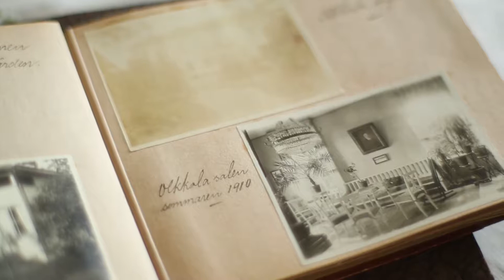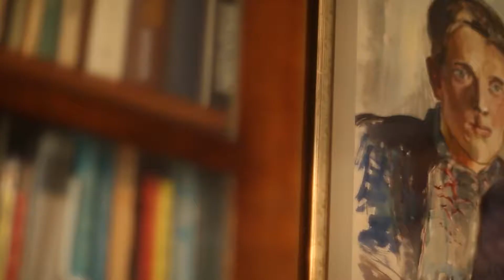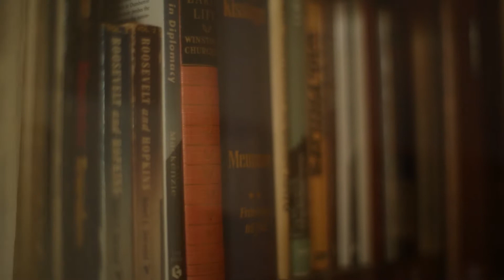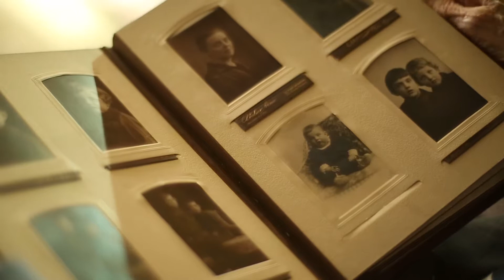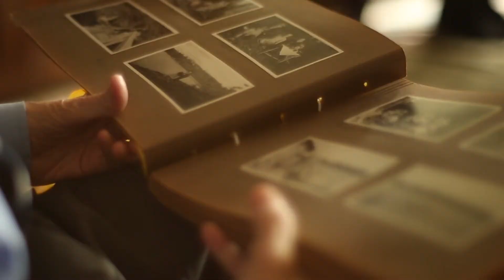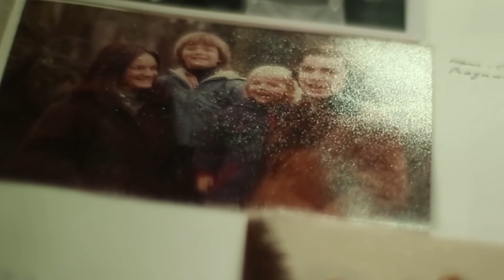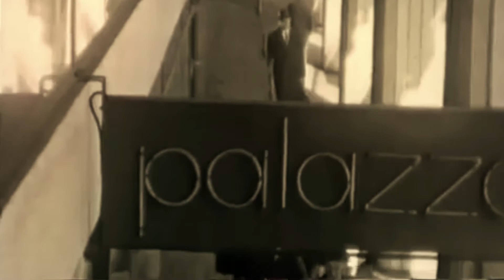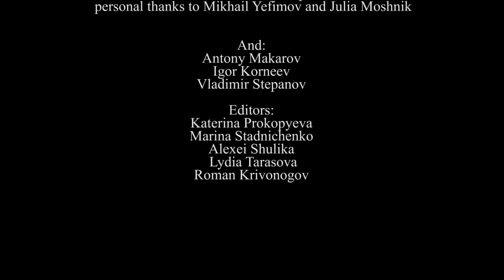"The Life Story of a Finn" (2016) director Tatiana Snisarenko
An old gentleman is sitting in an armchair. He has lived through almost the entire century; a Finnish aristocrat, a veteran of the Russo-Finnish war. After 50 years, he comes back to the place of fierce battles, but the war is not the only thing that connects him to these places... A certain man lived there, whom he did not know personally, but the destiny linked them forever.
 The film explores the subject of spiritual heritage, family, faith and culture. It focuses on the life of a unique character – Mr. Paul Gundersen, a Finnish nobleman, born in the early twentieth century, who went through the trenches of the World War II as a young man, was an activist of the European Student Christian Association, a volunteer of the international reconciliation movement that had a great influence on business people and trade union leaders in many countries of Scandinavia, Europe and the Middle East. “When I think about war, the first thing that comes to my mind is the immaturity of people who provoke it, refusing to look for an alternative; but undoubtedly there always is an alternative... War is not inevitable, not inevitable at all." Paul Gundersen.